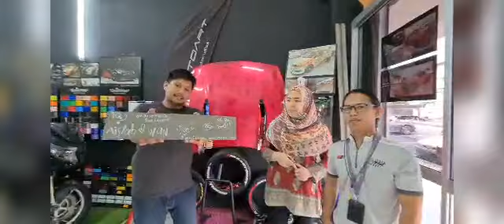HA????? KAKI GREEN? KE KHAKI GREEN❓❓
Dua kali wrap ‼ TQ our Loyal Customer. FIRST CIVIC FC IN KHAKI GREEN.

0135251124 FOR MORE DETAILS